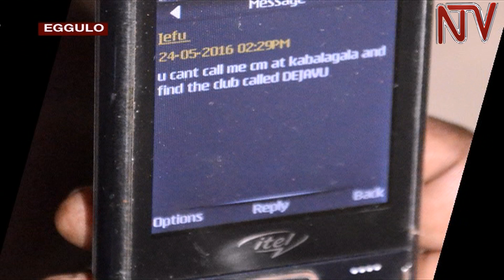Ekiwuduwudu ky’eyasaliddwako omutwe kizuuse e Bugiri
Ekiwuduwudu ky’omwana eyasaliddwako omutwe kizuuliddwa olwaleero oluvannyuma lw’omukwate okutwala poliisi mu kifo gyeyasaddakidde muganda we.

Herbert Wele yasanjaze mugandawe oluvannyuma lw’okusuubizibwa okwegatta ku kabinja ka ba illuminati kamuwe obugagga ssinga awaayo omutwe gwa mutoowe.

Ekitundu  ky’omwana ono kisangiddwa mu mugga ku kyalo namasere mu district ye Bugiri